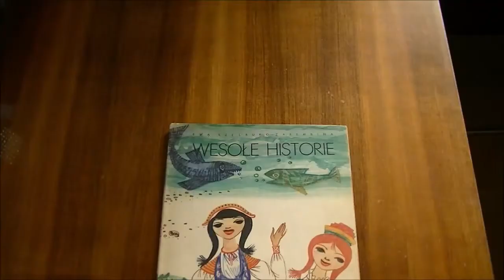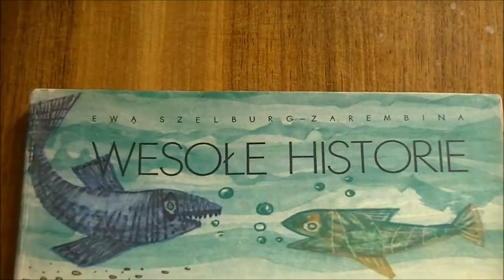"Wesołe historie" Ewy Szelburg-Zarembiny z ilustracjami Jerzego Srokowskiego, wydana w 1959 r.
Atticus posiada bogaty wybór dzieł dla dzieci i młodzieży najsłynniejszych autorów w wartościowych wydaniach z ilustracjami najbardziej znanych polskich ilustratorów. Dziś "Wesołe historie" Ewy Szelburg-Zarembiny (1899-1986) z ilustracjami Jerzego Srokowskiego, książka wydana przez Naszą Księgarnię w 1959 r.
Do kupienia: "Wesołe historie" oraz inne bardzo ciekawe wydania książek autorki (przedwojenne, z autografami)
Które z książek Szelburg-Zarembiny znacie z dzieciństwa? Zapraszamy do komentowania, poszukiwania książek z dzieciństwa, do udostępniania, polubiania strony na Fejsie i do działów literatury dziecięcej, autografów, znanych ilustratorów i przedwojennych wydań